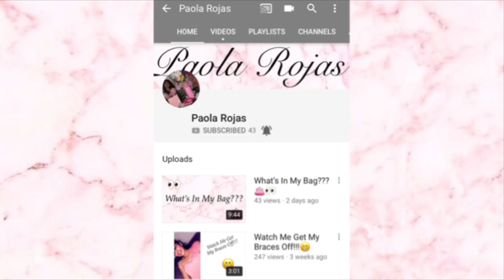My Everyday Makeup Look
paolaaa.rojasss/
•Snapchat👻(Go Add Me): @paolaaa.rojasss